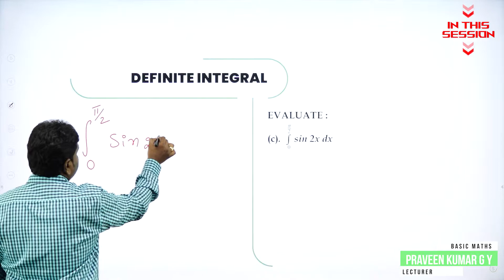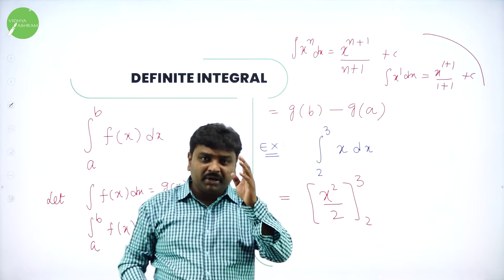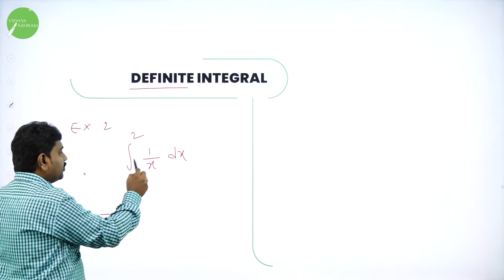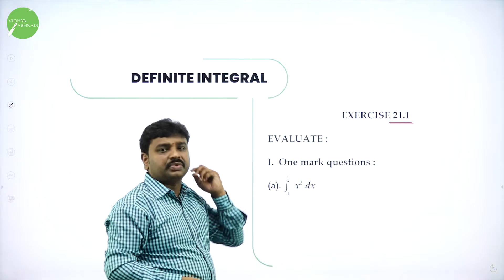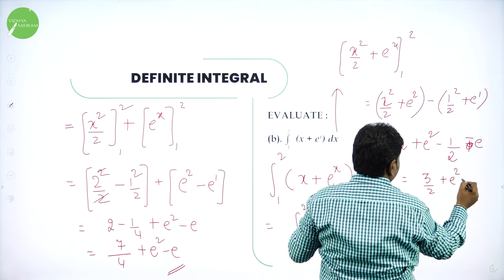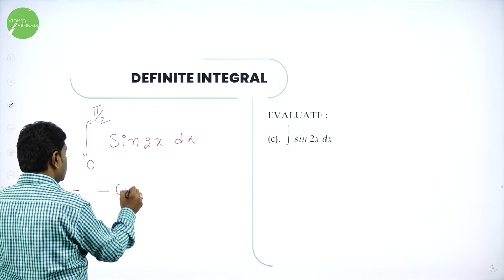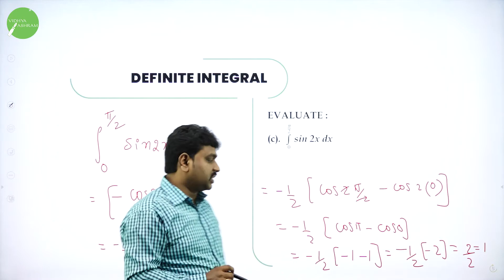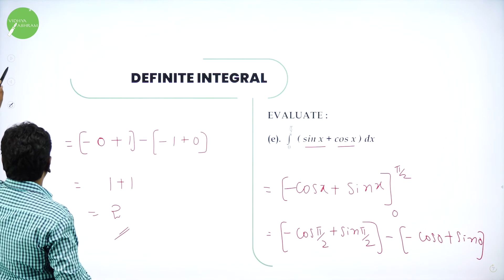DAY 89 | BASIC MATHS | II PUC | DEFINITE INTEGRALS & ITS APPLICATIONS TO AREAS | L1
Class : II PUC
Stream : SCIENCE
Subject : BASIC MATHS
Chapter Name : DEFINITE INTEGRALS & ITS APPLICATIONS TO AREAS
Lecture : 1